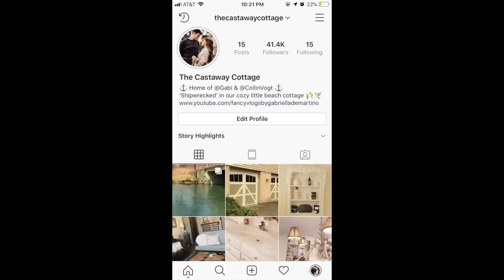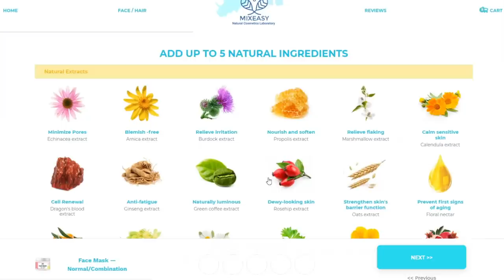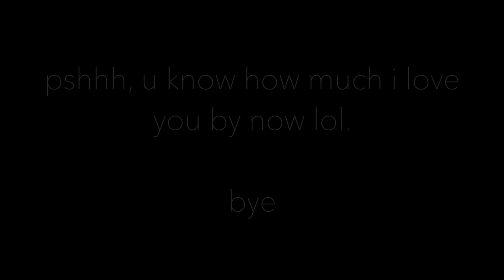sweetener tour get ready with me| trying to look like ariana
My favorite ingredients:
Hyaluronic acid
Calendula extract
Oats extract
Green coffee extract
Dragon’s blood extract

follow the instagram page for our home! @thecastawaycottage

if you are struggling, please try counseling with BetterHelp. It's affordable and all online so very convenient: